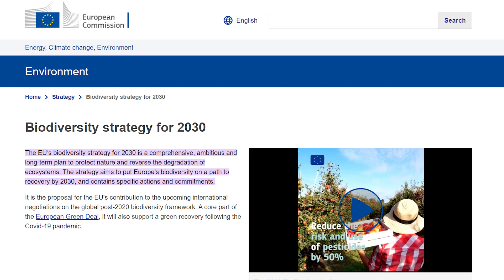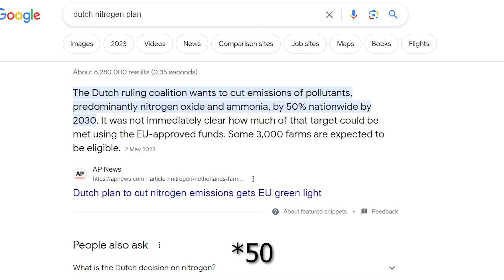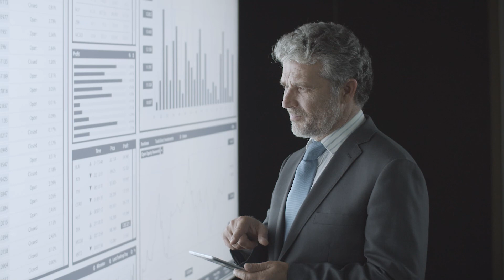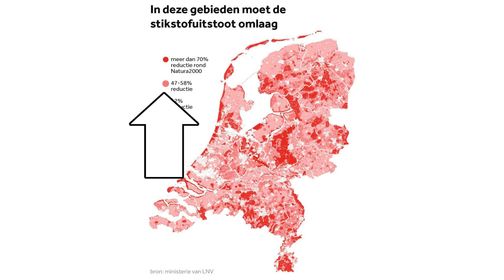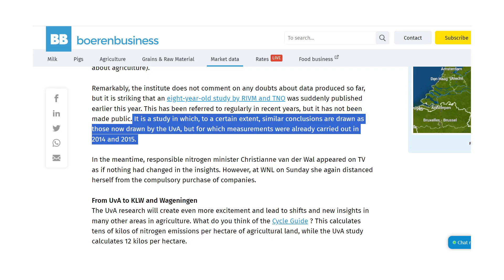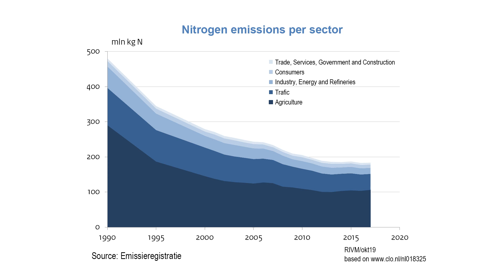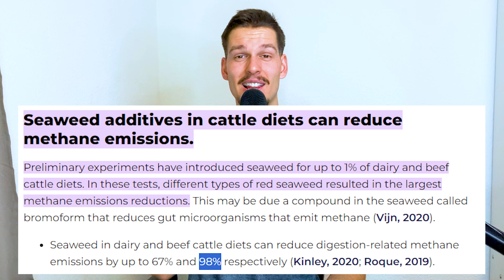Why Farming Will Never Be “Sustainable”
Farming Will Never Be “Sustainable” and the reason is ... intriguing to say the least.